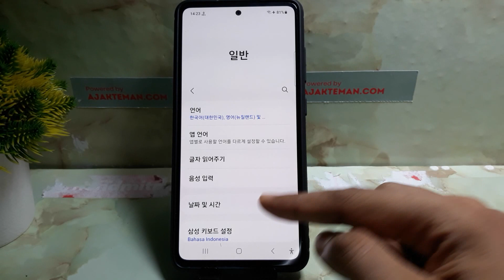SAMSUNG 스마트폰에서 시간과 날짜를 변경하는 방법